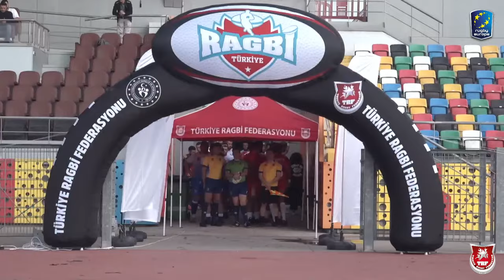TÜRKIYE vs MOLDOVA - RUGBY EUROPE CONFERENCE (Pool C) 2023/24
TÜRKIYE played MOLDOVA at the Atatürk Olimpiyat Stadi, Istanbul in Conference C.

For news, stories, highlights and more, go to our official